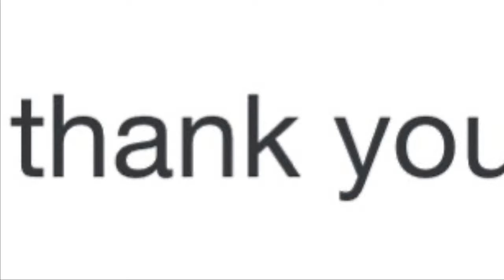Butterfly 🦋 | How to make a Butterfly With the fondant for decoration | TyCakes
This video is just to show you the small things that can be used to make something simple so beautiful in so many ways. And I like to use simple tools just to make “ the difference “

editing       :iMovie
Camera      :iPhone
Thumbnail : thumbnailmaker

Sound : springtime by Jeff Babko( iMovie stock music)